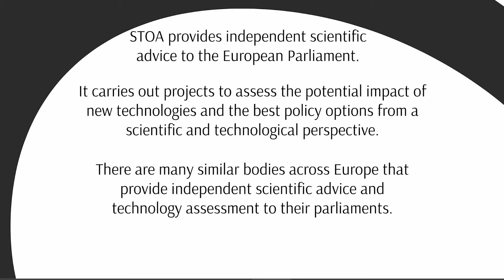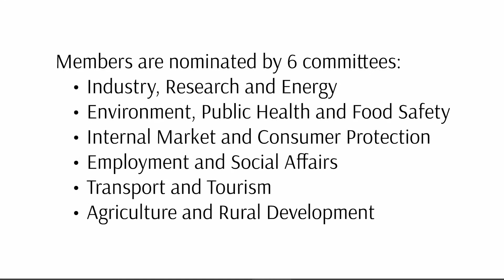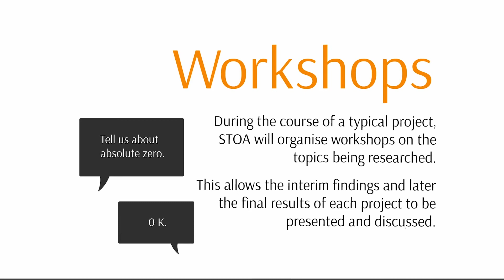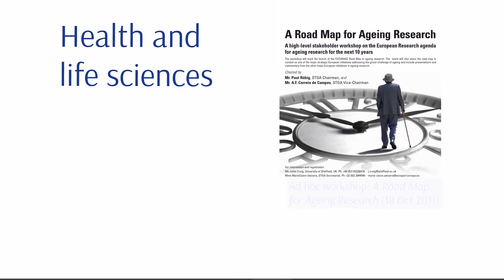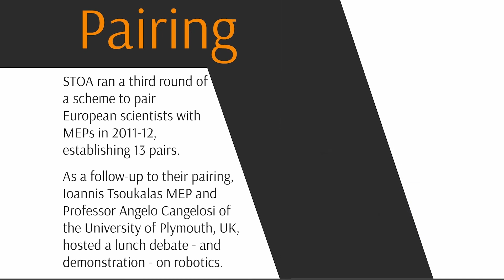STOA: Science and Technology Options Assessment in the European Parliament, 2009-2014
STOA is the Science and Technology Options Assessment body of the European Parliament.

This video explains STOA's work from 2009 to 2014, the seventh legislature of the European Parliament.

Here are links to videos with more details about the work STOA has carried out over 5 different domains: